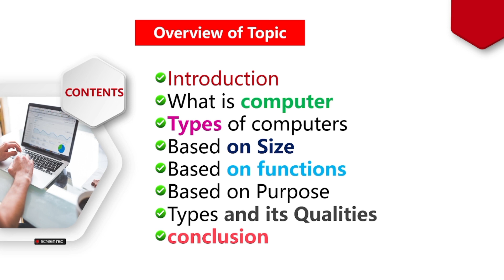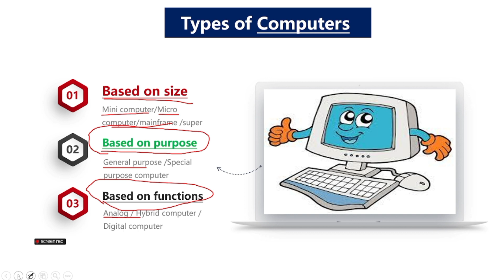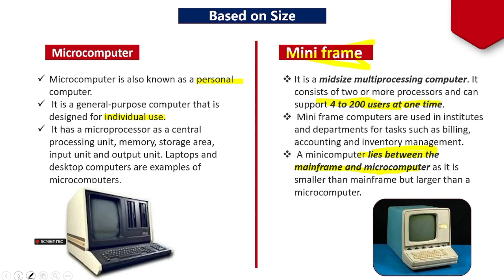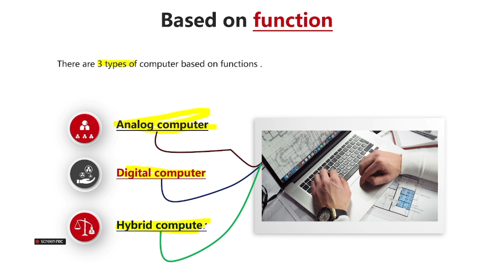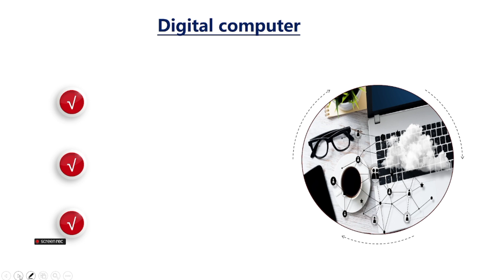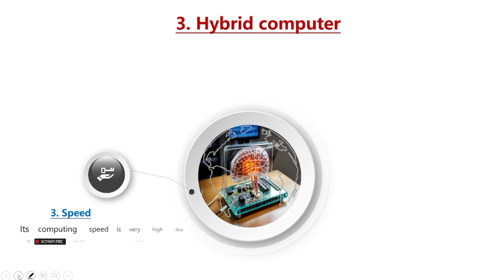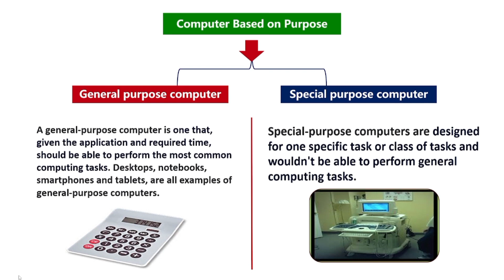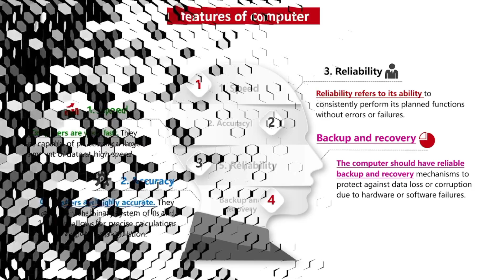Computer Kya Hai ! Types of Computer | characteristics Of Computer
Friends, in this video you will get that What is Computer || Types of Computer in Hindi|| Computer ke prakar|| super Computer kya hai || mini Computer kya hai|| micro computer kya hai || special purpose of computers computer computertypes coding @wificomputer @KnowledgewithDifference
complete Router Notes  👇💯📋⬇️
This video is dedicated to those people who are related to the following subjects, want to learn computer, coding, typing, programming language from very basic and who are new to computer Likes to listen and understand technology related information.
🔴 👉👉👉👉 Tags section 👈👈👈👈👈👈🔴
📍computer📍 coding 📍computerbasic 📍html📍 css📍 programminglanguage📍 newskill 📍network📍 operatingsystem 📍📍networking 📍dca 📍PGDCA📍 bca📍 📍📍mca 📍software📍 softwareengneering📍 webdesgning 📍webdevelopment 📍📍📍📍datascience📍 ailearnning 📍📍📍📍📍📍contentcreation 📍website📍 php📍 sql 📍java 📍 📍javascript📍 python 📍📍mobileapp 📍android.

Thank you friends for watching this video completely. I hope you have got a lot of important information from this YouTube channel.
Thank you so much YouTube family members for watching video, and give your valuable time and support to this YouTube channel
Again thank you so much guys 🙏🙏🙏🙏🙏🙏
Friends, on which topic do you want the upcoming video to be, please do tell us in the form of feedback, we will always appreciate your beautiful suggestion. Will respect and yes friends as shown in the video.
 All important information is taken from publicly available sources (YouTube channels, websites, and application software, articles etc)which also includes my inputs.